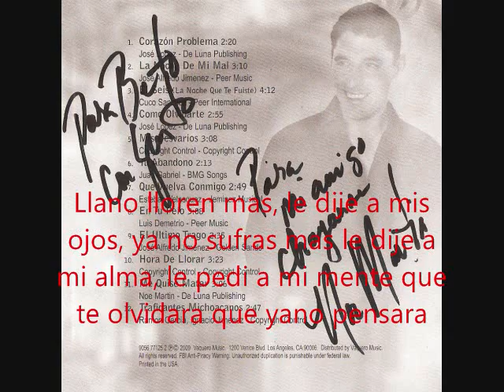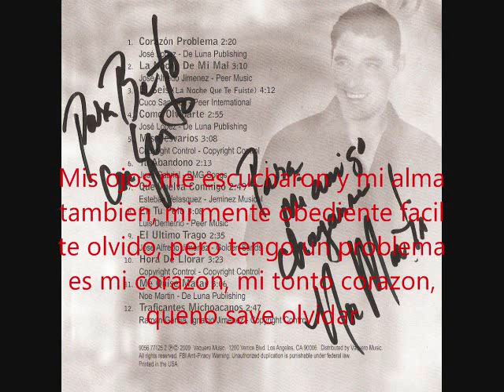GrupoTentacion "Corazon Problema"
Pues aqui les dejo esta cancion del Grupo Tentacion. Esta cancion bien en el nuevo disco que se titula "Corazon Problema." Espero y les guste. Escuchenla esta bien chida.